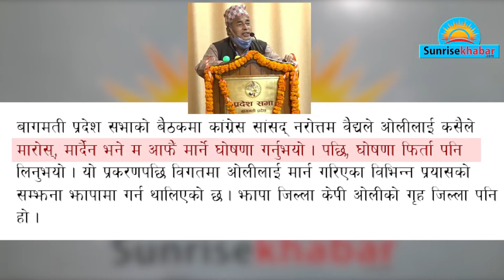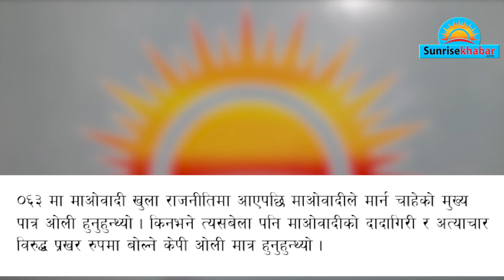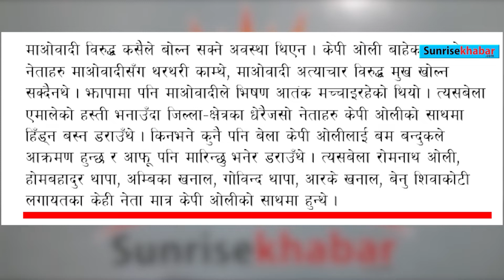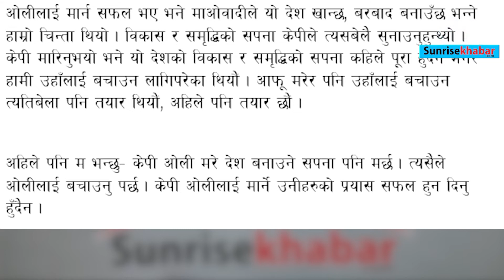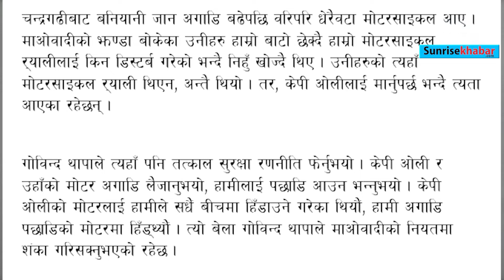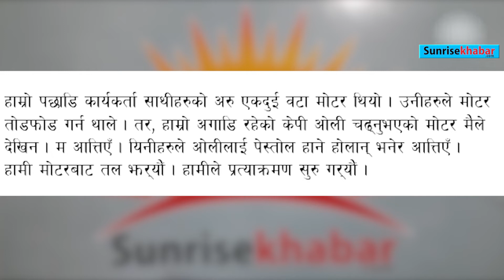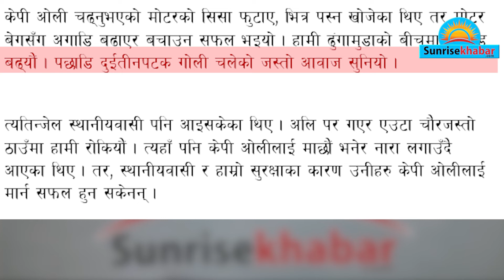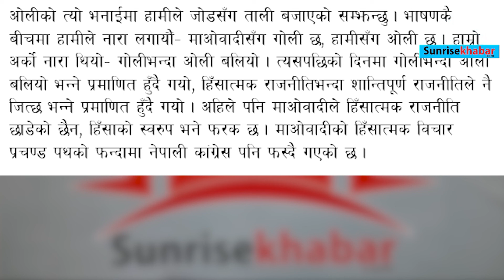यसरी असफल भएको थियो केपी ओलीको हत्या गर्ने त्यो प्रयास